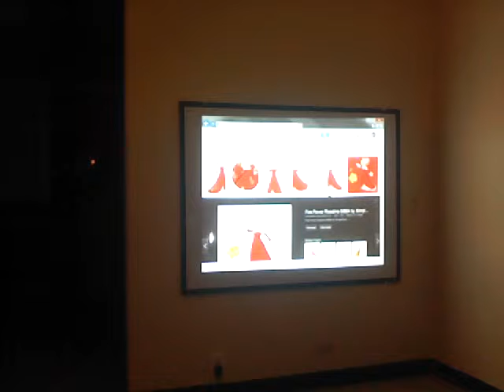Fire Rosalina & Rosalina